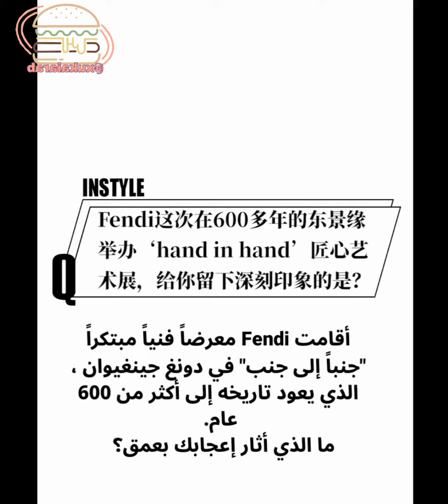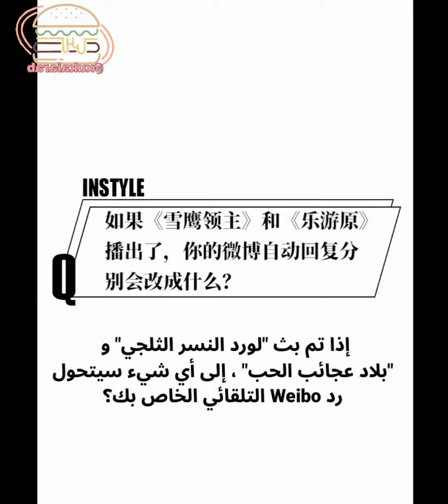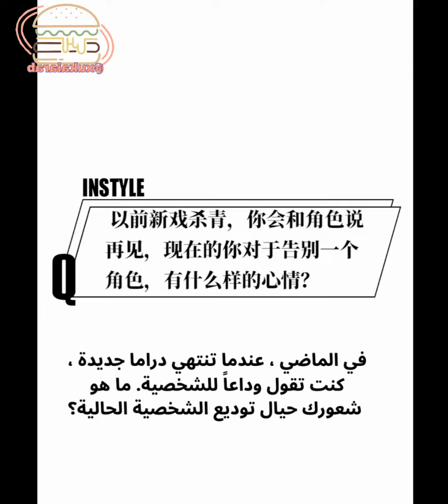مقابلة شو كاي 💚 مع InStyle من حدث العلامة التجارية FENDI - مترجمة للعربية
الممثل الصيني شو كاي 💚 فريد، موهوب ، مجتهد بعمله، مسؤول و شخص بار بوالديه. أمنيته الوحيدة هو أن يعطي أعمال افضل لنا.